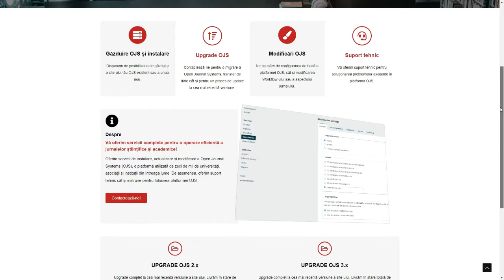Servicii suport OJS ( Open Journal System )